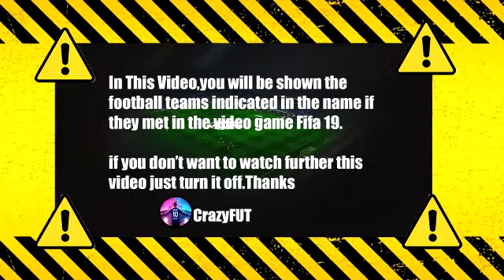Paok vs Gent FIFA 19